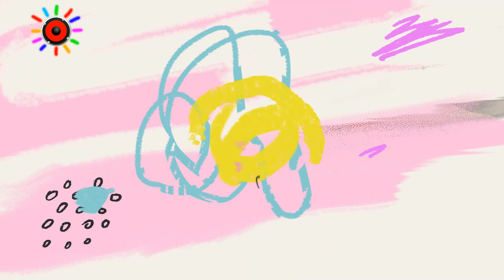We bake delicious pancakes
Mmmmm... These are the most delicious pancakes in the world
The recipe is very simple
Yogurt
eggs
Sugar
Salt
Boiling water
Flour
Vegetable oil
Butter